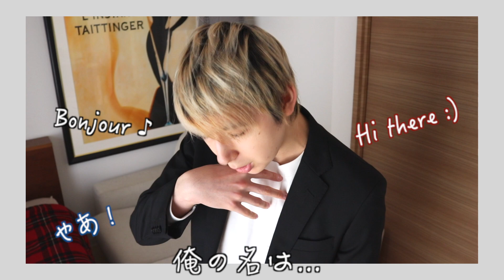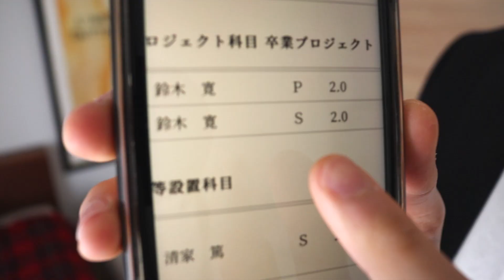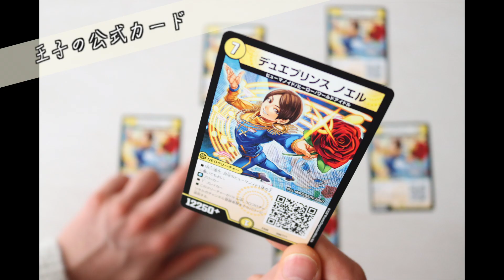【モチベーション】5カ国語を操る慶應トップクラスの成績 / モナコ国王から表彰！？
普段は料理ばかりしているけど、
ノエルってどんな人？大学生活はどんな感じ？？

そんな疑問にお答え。

モナコで暮らしていた頃から、慶應大学での学びまで。

この動画が少しでも勉強のモチベーションになればと。

【Items used in the video】
・Camera

【Music】
・Dova Syndrome